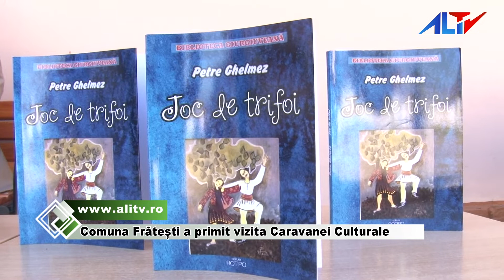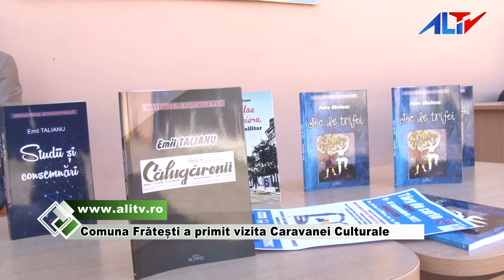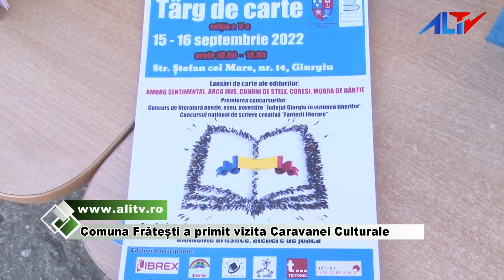Comuna Frătești a primit vizita Caravanei Culturale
Caravana Culturală Giurgiuveană 💃 – un proiect derulat de 🏢Consiliul Județean Giurgiu cu ajutorul a patru instituții: 🏛️Biblioteca județeană “I.A.Bassarabescu”, 🎭Teatrul “Tudor Vianu”, 🎨Centrul Județean pentru Conservarea și Promovarea Culturii Tradiționale Giurgiu și 🖼️ Muzeul județean “Teohari Antonescu” are ca scop promovarea activităților 📚cultural artistice 💃 în rândul copiilor.
🖌️După ce au fost organizate evenimente în comunele: Băneasa, Malu și Oinacu, miercuri, 7 septembrie 🧶Caravana Culturală Giurgiuveană🖍️ a ajuns la școala din comuna Frătești. 📍